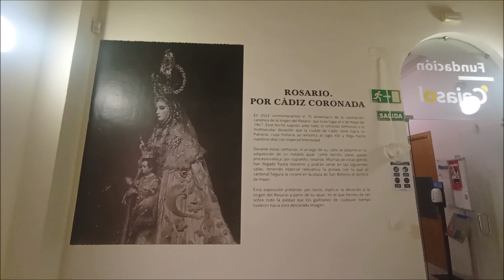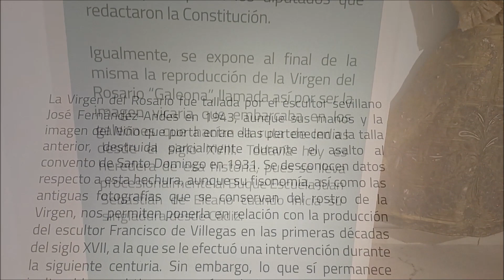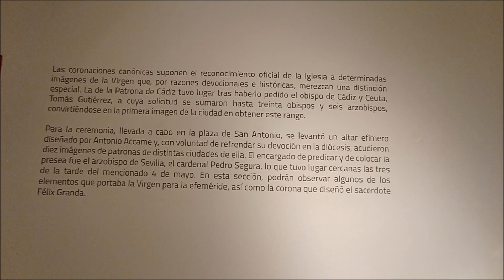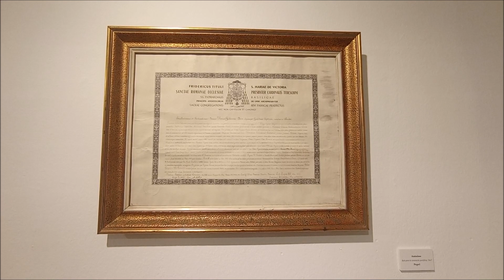La Venia - Exposición Rosario, por Cádiz Coronada (Cádiz) 2022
Exposición Rosario, por Cádiz Coronada, en la Fundación Cajasol "Casa de Pemán" organizada por la Archicofradía de Nuestra Señora del Rosario Coronada, Patrona de Cádiz, con motivo del 75 Aniversario de su Coronación Canónica.